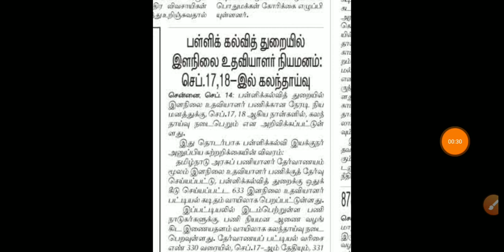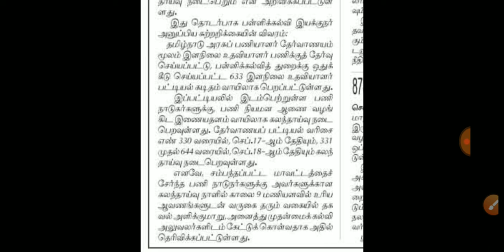Group 4 🔥 Online Counseling 🔥 Education Department 🔥 644 vacancy மட்டும்.